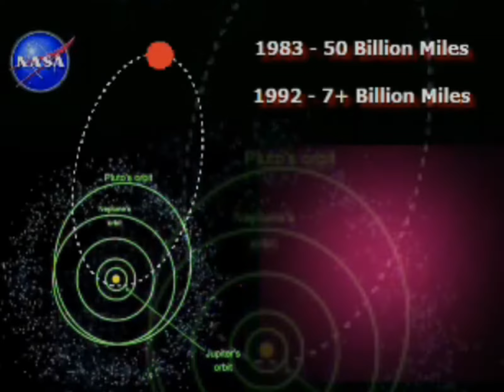Nibiru.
By Brothers of Albion